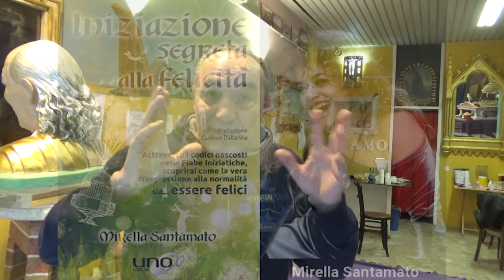Ravenna C'è?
Appelo culturale al sindaco di Ravenna Michele De Pascale, al vicesindaco Massimiliano Alberghini, all'assessore al bilancio Valentina Morigi, ai consiglieri comunali Alvaro Ancisi e Samantha Sam Tardi ai quali, al minuto 20,40 del video, chiedo una azione politica a favore della Pace a costo zero per la prosperità comunale e dei cittadini di tutto il pianeta che lo desiderano. Non mi aspetto niente, visto come mi trattano dal 1976 ad oggi, ma se nel cuore di questi politici c'è aria di pace devo chiederglielo per sapere con certezza se oltre il parlare hanno anche la visiome del fare bene. il video finisce citando il video di Santamato Mirella di prossima pubblicazione dove parla della pace con tale competenza e cuore che la vorrei come sindaco di qualsiasi città.
Buona visione